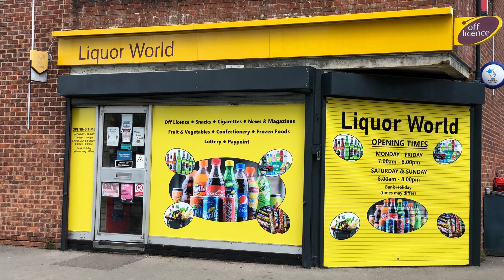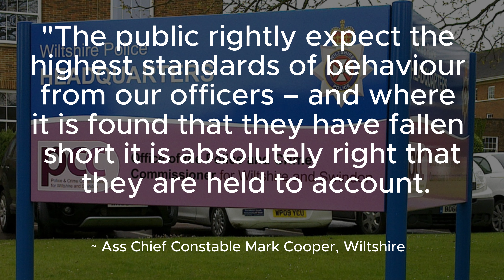Wiltshire Firearms PC GULTY of Assaulting Detained Teenager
Join Streamyard and run your own live streams with this link and earn $10 free credit

Wiltshire police
Wiltshire constabulary
Assault
PC Lee Prince
Guilty